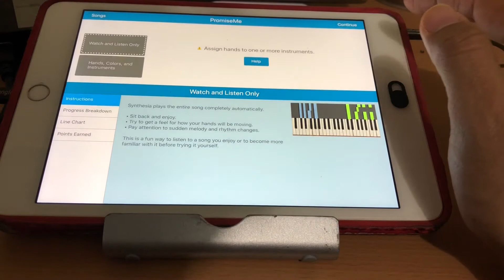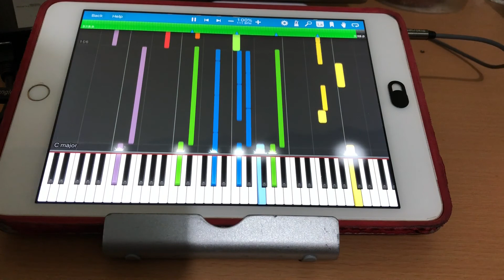Promise me - Ipad app Roland sound canvas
Midi sound generator